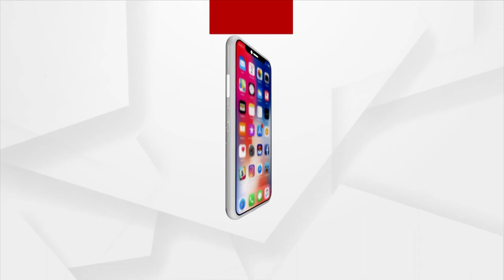Odisha: Preparation On Full Swing To Welcome BJP National President J.P Nadda